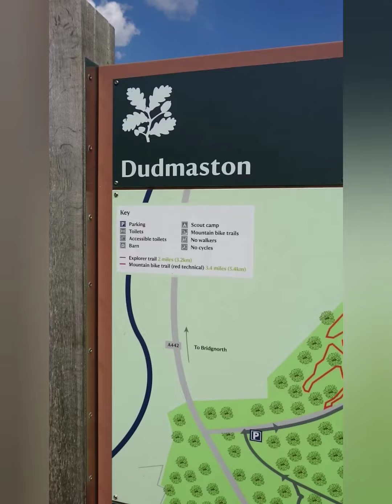Specialized levo SL 2020 look at dudmaston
Close up carbon ebike